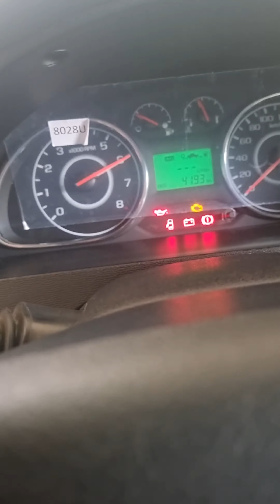🚘Shevrolet Gentra MT ga Gm tools 80 benzinga moslab ECO programma yozib berildi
🚘Stage proshivkalar📈⚡️🚀
🔧GBO-3-4 tamirlash
🔧Injiktor tozalash
🔧 GBO-3-4 ustanovka